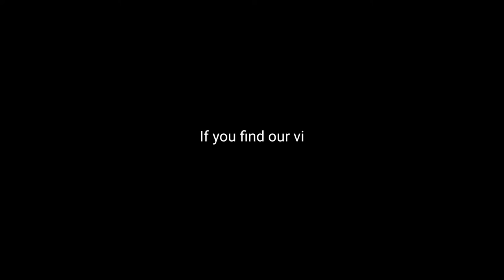🌱🌿Tribulus terrestris (गोक्षुर) द्वारा स्वास्थ्य संरक्षण🍀🌿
गौक्षुर जंगल में पायी जाने वाली इस सामान्य औषधि के छुरी के समान तेज कांटे गौ आदि पशुओं के पैरों में चुभकर उन्हें क्षत कर देते हैं. इसी कारण उन्हें "गौक्षर" कहा जाता है.